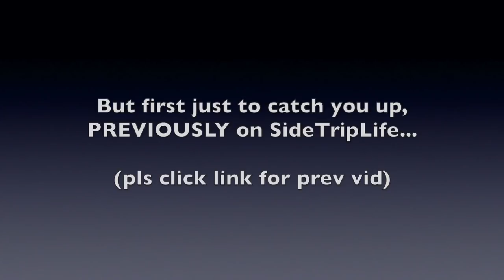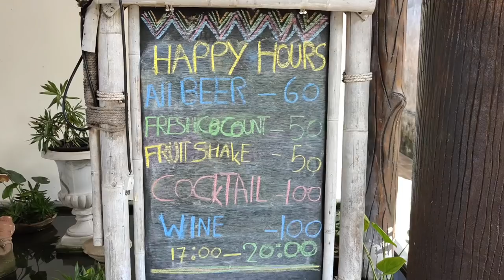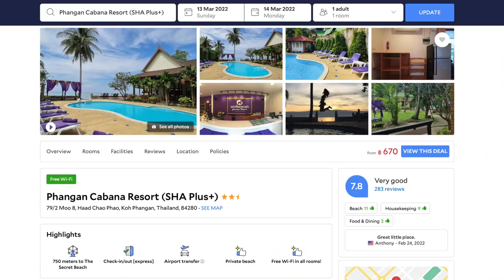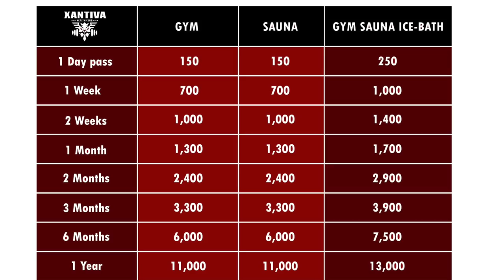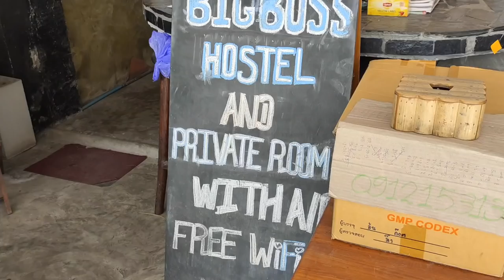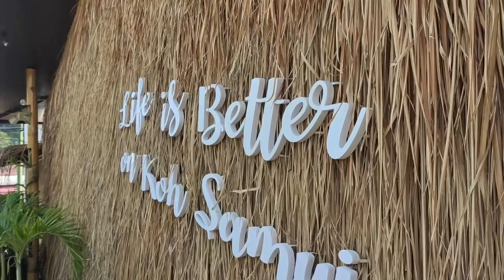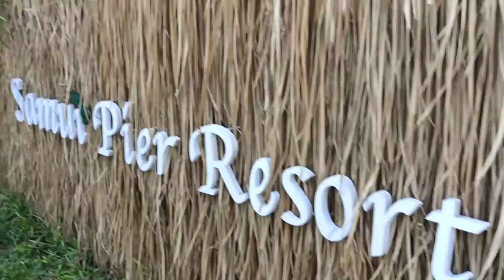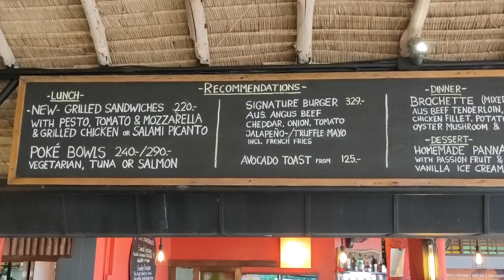Top Secret Resort Koh Samui + Bye to Koh Phangan Thailand 2022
Time to set sail to Koh Samui, check into a top 'Secret' Beach Resort and say see you later Koh Phangan. Hope you enjoy. LInks/More:

Cheers!
STL